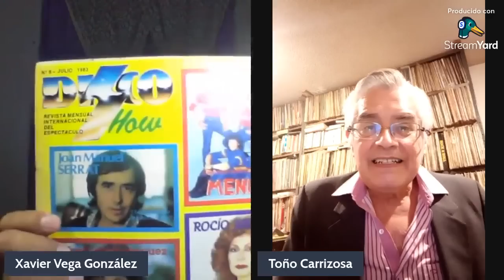Una conversacion con Antonio Carrizosa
Entrevista al gran periodista ANTONIO CARRIZOSA y su amplia TRAYECTORIA